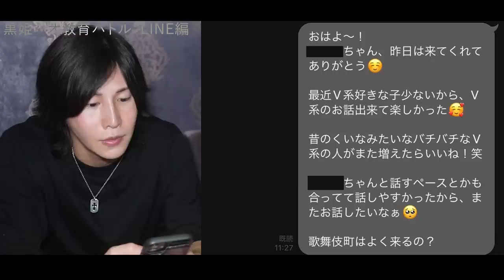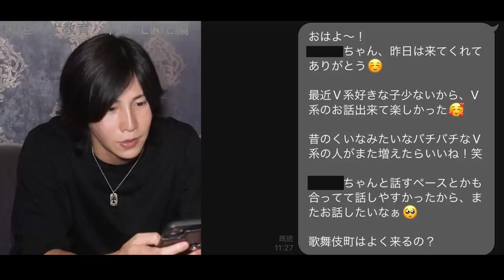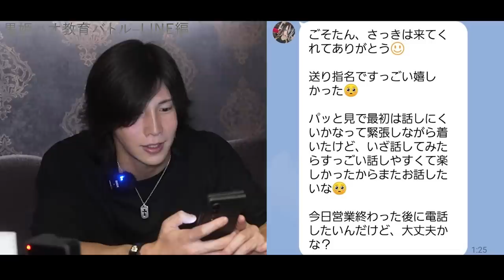【唖然】姫へのLINEがひどすぎる…. 売れないホストを辛口指導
ホスラボ、ダメホスに続き、
星咲五奏の公式YouTubeチャンネル
「ごそ担TV」が爆誕‼️
ホストのリアルを余す事なく配信‼️

✨店舗住所✨
Chloe
住所:東京都新宿区歌舞伎町2-21-5 三経20ビル2F

こちらのDMにて受付中！